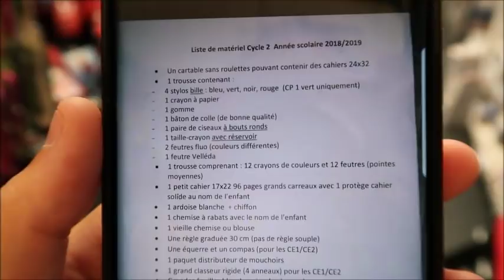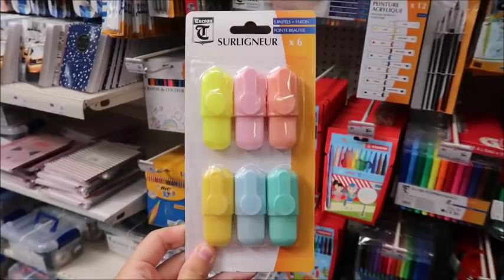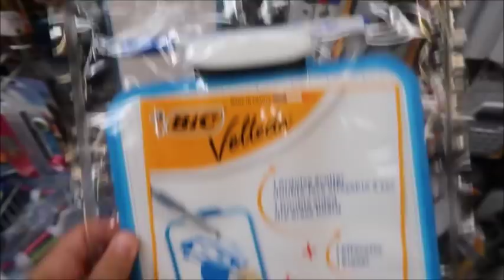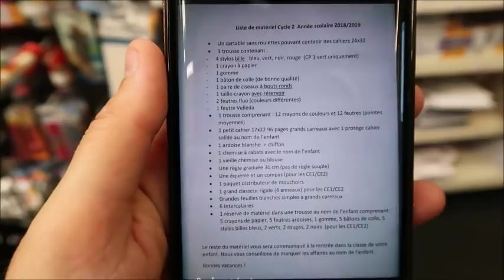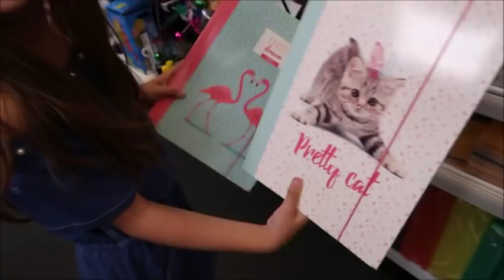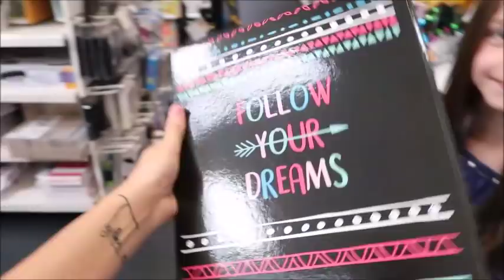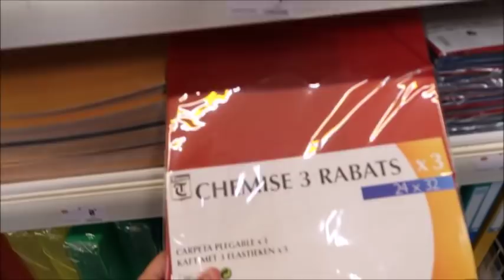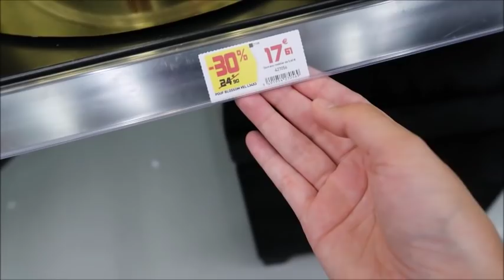[BACK TO SCHOOL 2018] - CHASSE AUX FOURNITURES SCOLAIRES - GIFI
Rejoins nous sur :
- sur snapchat : recreafun_off
- sur musical.ly : recreafun_officiel

RAPPEL DE MES CODES PROMO :
- BEGUMMY :  -15% à valoir sur tous le site : code : RECREAGUMMY
- BEGUMMY :  -20% à valoir seulement sur les vestes airgummy (pour enfants et adultes)  : code : RECREAFUNAIR
- MERCIHANDY : pour l'achat d'une bougie, un gel pour les mains offert (bien mettre la bougie et le gel pour les mains offert dans le panier l'offre ce fait à la fin automatiquement : code : RECREABOUGIES

Pour nous écrire :
Récréa fun
350, Chemin du Pré neuf
CDV 45694
38350 LA MURE (D'ISERE)
FRANCE